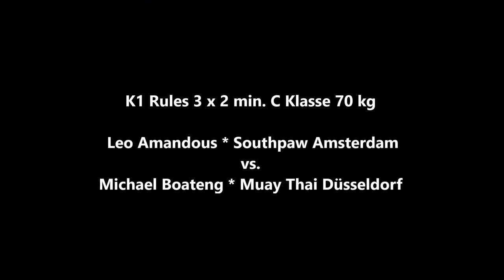Wuppertal * Die Nacht der Löwen * Leo Amandous * Southpaw Amsterdam vs. Michael Boateng * Muay Tha